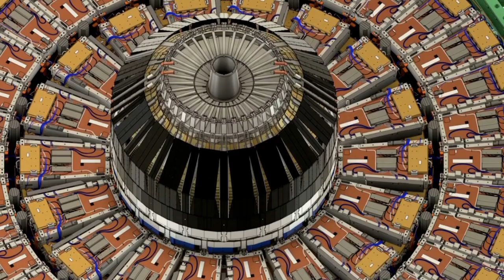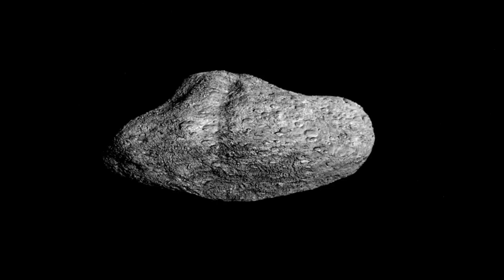Brian Cox: The Universe Existed Before The Big Bang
🌀 “There Was Something Before the Big Bang” — Brian Cox Drops a Cosmic Bombshell! 🌀
What if the Big Bang wasn't the beginning of everything? In this jaw-dropping interview, Professor Brian Cox unveils a mind-bending theory: the universe may have existed before the Big Bang — and the implications could change everything we thought we knew about time, space, and existence itself. 🌌

🧠 In This Video, You’ll Discover:
• 🕳️ What Brian Cox believes came before the Big Bang
• 🧬 The cutting-edge theories challenging the “beginning of time”
• 🪐 How quantum physics and cosmology hint at a pre-Big Bang reality
• 🔭 Could our universe be just one of many in a larger multiverse?
• 🧠 How entropy, time, and consciousness tie into this ancient mystery
• 📡 What this theory means for the future of science and space exploration
• 🚀 Can the James Webb Telescope detect clues from “before” time began?

🎙️ Featuring exclusive insights from Brian Cox, this video explores one of the most profound questions ever asked: Did the universe have a beginning... or has it always been?